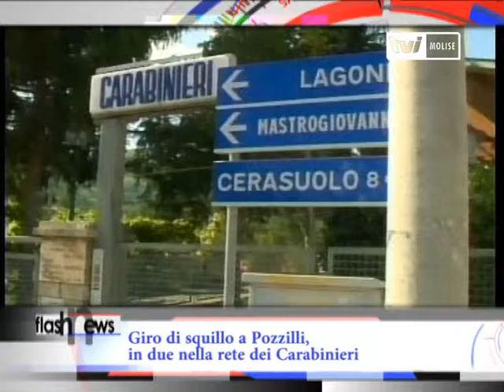TG Tvi Molise ore 12:00 del 13 dicembre2016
Giro di squillo a Pozzilli, in due nella rete dei Carabinieri
Giovani ragazze sudamericane che venivano fatte prostituire, con tariffe che oscillavano tra i 50 e i 100 euro a prestazione. La scoperta è stata fatta dai Carabinieri della stazione di Filignano in un appartamento di Pozzilli. L’attività di prostituzione, stando a quanto accertato dai militari, avveniva a tutte le ore del giorno e della notte, con decine di clienti provenienti da altre province. Due persone sono state denunciate alla compente Autorità Giudiziaria per sfruttamento e favoreggiamento della prostituzione in quanto gestori, seppure con ruoli diversi, dell’attività illecita. Si tratta di un 40enne isernino e di una 30enne della Repubblica Domenicana. I Carabinieri di Filignano, in collaborazione con i colleghi di Venafro, hanno fatto irruzione nell’appartamento eseguendo una perquisizione durante la quale è stato rinvenuto e sequestrato materiale ritenuto di alto interesse investigativo.

Vertenza Zuccherificio, slitta l’incontro in Prefettura in attesa del vertice romano
Le speranze per il futuro dei lavoratori dello Zuccherificio di Termoli sono legate all’esito dell’incontro in programma per domani al Ministero dello Sviluppo Economico. E, probabilmente nell’attesa di avere a disposizione maggiori elementi per poter discutere la vertenza, è slittato il vertice che doveva tenersi ieri in Prefettura. I cancelli dello stabilimento saccarifero termolese sono chiusi ormai da 12 settimane, tempo durante il quale i lavoratori sono rimasti in presidio dinanzi allo stesso stabilimento in attesa di avere risposte chiare sul loro futuro. Resta legato all’appuntamento di domani al Ministero dello Sviluppo Economico anche il discorso sulla mobilità per i lavoratori.

Consulenze sanitarie per la scuola, a Pozzilli pronta la convenzione con la Fondazione Neuromed
Sarà siglata domani, 14 dicembre, presso il nuovo plesso scolastico di Pozzilli la convenzione tra il Comune, l’Istituto Comprensivo Leopoldo Pilla e la Fondazione Neuromed. Quest’ultima, mediante la convenzione che sarà firmata domani mattina, si impegnerà a fornire alla scuola consulenze sanitarie, come visite fisiatriche, neurologiche, oculistiche e cardiologiche, nonché a promuovere seminari che coinvolgano gli studenti. Ad annunciare l’iniziativa è stata la sindaca di Pozzilli, Stefania Passarelli.

“…Questo non è amore”, la Polizia accanto alle donne vittime di violenza
Nuovi incontri per il progetto “…Questo non è amore”, mediante il quale la Polizia di Stato ha inteso fornire, mediante azioni di sensibilizzazione e informazione, ulteriore impulso ed efficacia all’azione di prevenzione e di contrasto al fenomeno della violenza di genere. Nell’ambito di tale progetto, la scorsa estate il camper della Polizia ha fatto tappa nelle piazze di numerosi comuni della provincia di Campobasso, incontrando centinaia di persone. Ora l’iniziativa si sposta nelle scuole. Si è infatti tenuto il primo dei due incontri previsti presso il Liceo Statale “Giuseppe Maria Galanti” di Campobasso. Gli agenti della Questura del capoluogo hanno parlato agli studenti e si sono confrontati con loro sul tema della violenza sulle donne.

A Frosolone entra nel vivo il programma degli eventi natalizi
Entra nel vivo a Frosolone il ricco programma previsto per le festività natalizie. Dopo il successo riscosso dalla seconda edizione di “Per le vie del Borgo”, il 9 e 10 dicembre scorsi, che ha visto il centro storico di Frosolone invaso da numerosi visitatori, si prosegue sabato 17 con la tradizionale tombolata organizzata dal gruppo Scout presso l’Ostello della Gioventù. Sempre sabato è in programma nei locali della scuola elementare il convegno dal titolo: “Appunti di prevenzione sismica: dalla conoscenza del territorio alla sua messa in sicurezza”, promosso dalla locale Pro Loco. Si chiama, invece, “il brigantaggio e la questione meridionale” l’incontro con lo scrittore Pino Aprile che si terrà il 22 dicembre sempre presso la scuola elementare di Frosolone. Mentre il 21 andrà di scena il concerto di Natale “Joy to the world” presso la chiesa di Santa Maria Assunta.